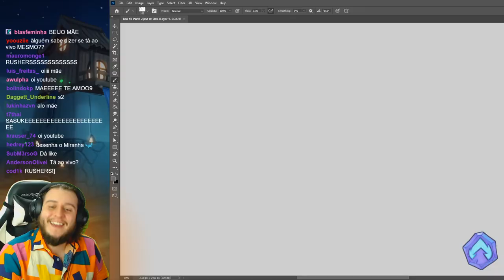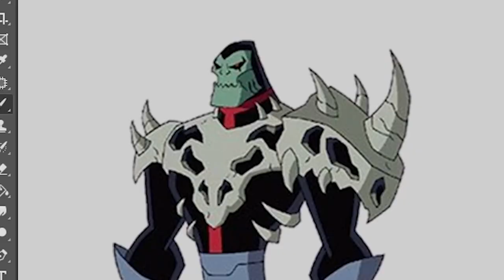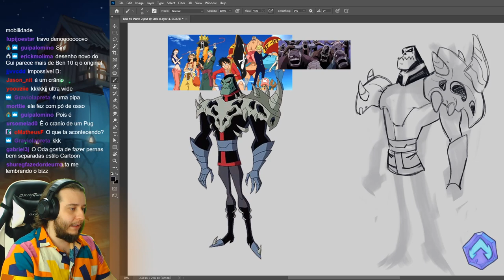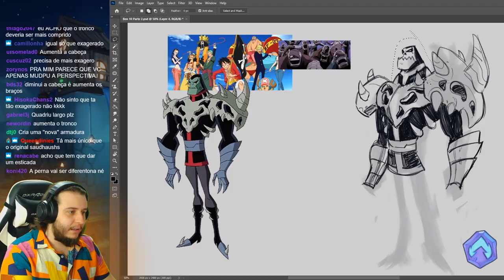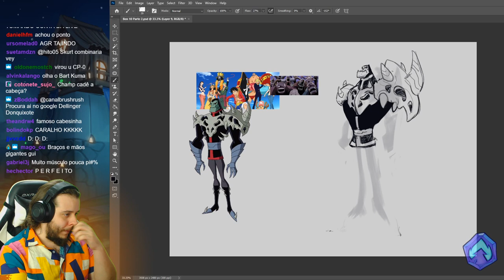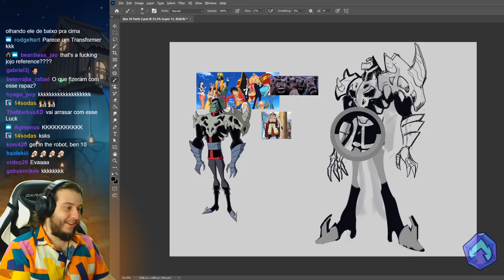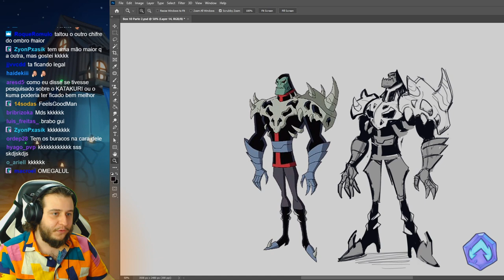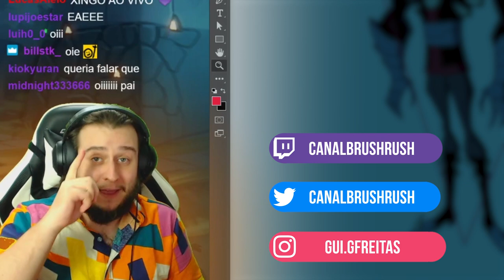Recriando Vilões do BEN10, PARTE 2! ESTILO ONE PIECE!